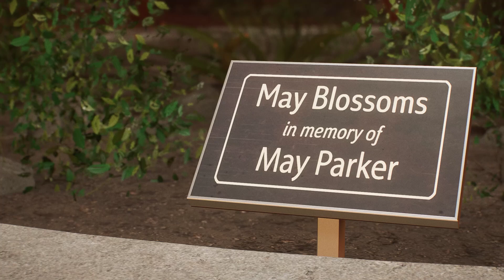Marvel's Spider Man 2 PC Port 1.5.6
•MB: MSI PRO H610-E DDR4

•RAM: XPG ADATA GAMMIX D30 DDR4 8GB  3200MHz

• GPU: ZOTAC Gaming Geforce RTX 4060 8Gb

•PSU: MSI MPG A850GF PSU

• M.2: Western Digital WD Blue SN570 NVMe

•SSD: Western Digital WD Green SATA 240GB